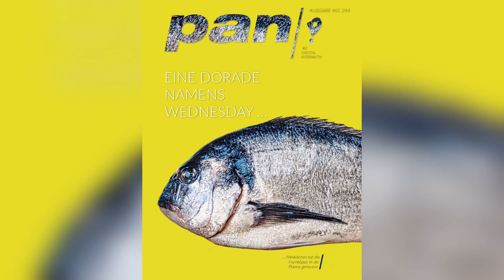PAN Ausgabe 244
RADIKAL-DIGITAL-INTERAKTIV: Dieses Magazin kann mehr als „normale“ ePaper - checkt die Buttons und Links, dann wisst ihr, was gemeint ist! Helft mit beim virenfreien Verteilen des PAN. Teilt den interaktiven PAN mit eurer Familien, euren Freunden, mit allen, für die er interessant sein könnte.